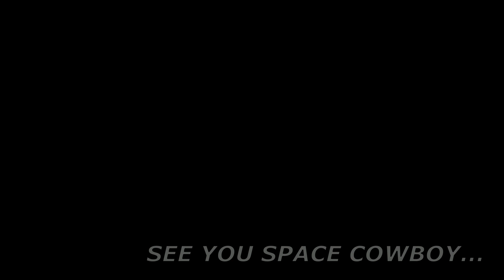Poor Faye (High Socks) cover Cowboy Bebop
piano cover of "Kawaisou na Faye 1", from Cowboy Bebop
( Boxset CD2, track 16)
piano: PartyBoy